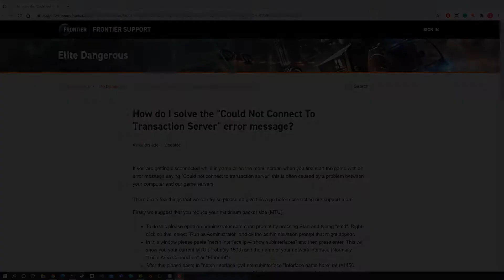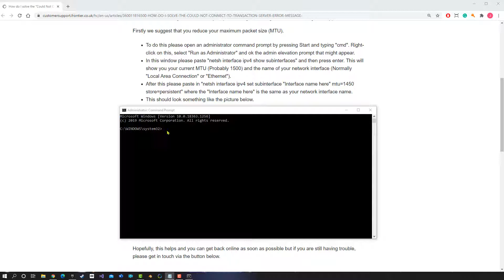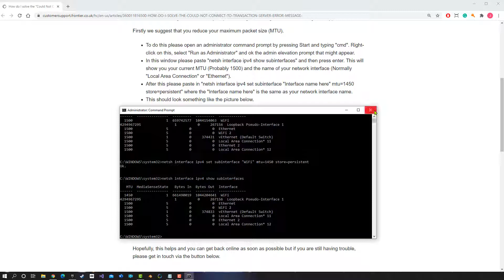Elite Dangerous - Episode 3 - Fixing the disconnect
Elite Dangerous, the first steps into the black: Fixing getting disconnected
Take your protein pills and put your helmet on, grab your joystick, and come fly with me!
This is my third Elite video, starting right back at the beginning, with a Sidewinder. The first two videos have suffered from a disconnection from the transaction server. This is where I try to fix it... Wish me luck, commanders. o7

To fix the disconnect error, reduce the MTU size.
Open an elevated command prompt. (RIght click command prompt and select Run as Administrator)
Enter:  netsh interface ipv4 show subinterfaces
- to find your interface name.
Then enter: netsh interface ipv4 set subinterface "Your Interface Name" mtu=1450 store=persistent
- Replacing "Your Interface Name" with the correct device, as discovered in step 1.